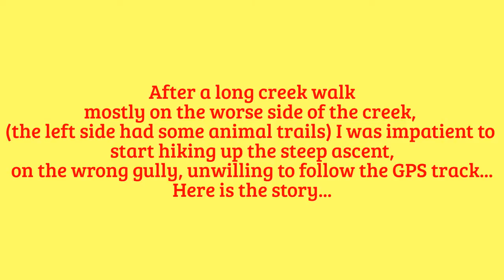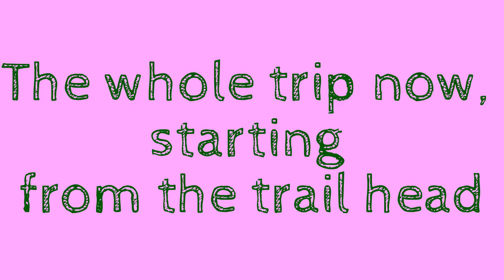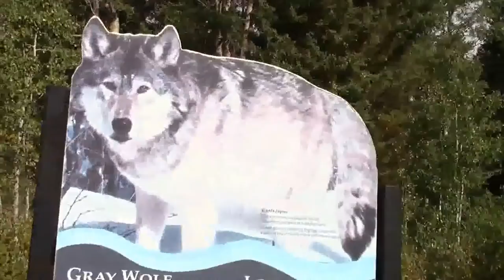Spur on Mount Cockscomb in Banff NP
Choosing to walk mostly along the right side of Ranger Creek
on the way up, not realizing the left side was better,
with light animal trails and wider sections before the dense forest and steep sides, perhaps less debris and easier to hop over or avoid. It perhaps cost me my summit, since after the right turn about 100 meters from the waterfall, I choose to go straight uphill in what was a wrong gully, blocked from above, thus ending on a spur at just around 2550 meters, just 200 meters vertical short of the summit. With the late start, I couldn't afford to make such an error, which made me zig-zag up and down some slopes and even have to climb 2 sections of difficult scrambles, which luckily I didn't have to retreat from same way.
Still a great adventure, ended in the dark perhaps half hour after started descending. The two head lamps helped me go without issues.